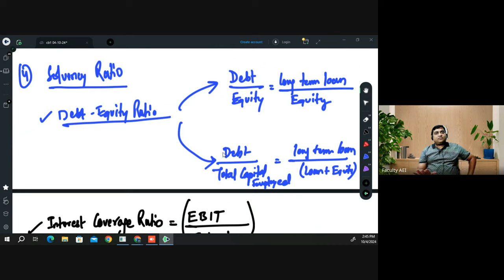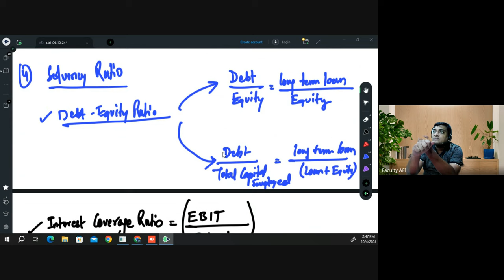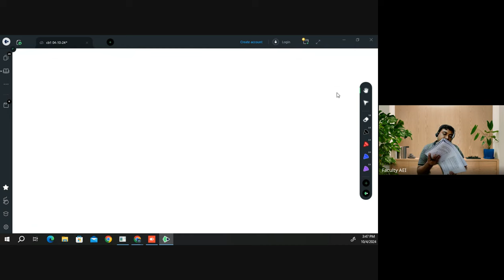Accounting Ratios Explained | CB1 Simplified For IFoA/IAI April/May 2025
This video provides an in-depth review of past year questions from Booklet 4 of CB1: Business Finance. It focuses on developing a solid understanding of how to effectively approach different types of questions, including long and short answer questions as well as multiple-choice questions (MCQs). In addition to exam techniques, the video also covers important accounting concepts, explaining how they apply to various types of questions. These concepts are broken down in a simplified manner to help students not only understand them theoretically but also apply them practically in the exam.

00:00 Introduction
1:33 Profitability ratios
2:57 Liquidity ratios
6:14 Activity ratios
9:07 Operating cycle duration
19:06 Solvency ratios
34:30 MCQ Q2
57:35 MCQ Q5
1:01:29 MCQ Q11
1:05:15 MCQ Q14
1:08:54 MCQ Q17
1:12:56 MCQ Q24
1:16:50 MCQ Q30
1:28:15 Long Questions Q2
2:28:00 Break
2:43:36 Long Questions Q7